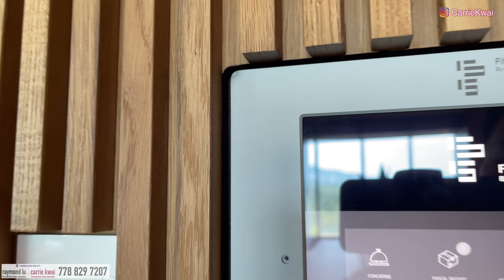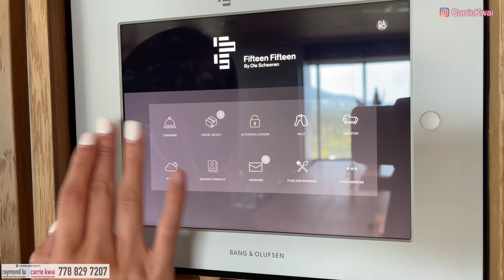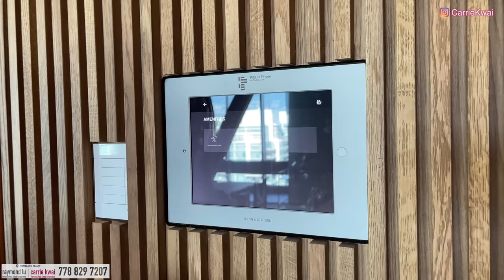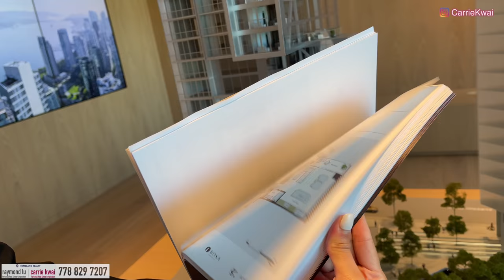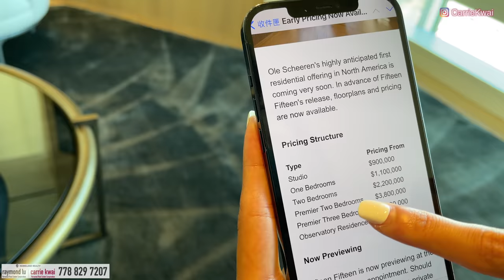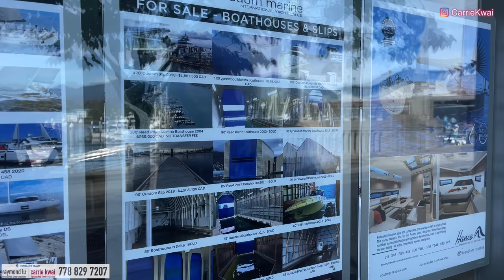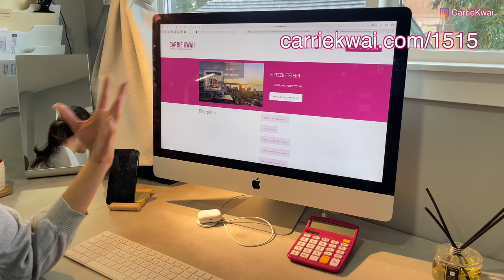【溫哥華巿中心】Fifteen Fifteen｜Coal Harbour 海景豪宅樓盤｜預售｜示範單位｜Vancouver Downtown｜ 中文字幕 4K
今次同大家去溫哥華市中心Coal Harbour附近睇一個新樓盤Fifteen Fifteen，參觀示範單位和了解樓盤用料，再到附近周邊環境。

樓盤名稱：Fifteen Fifteen
發展商： Bosa & Kingswood Properties
樓層：42
單位數目：202
管理費： $0.98 / SF per month
地稅：未知
年份：2027年建成
地區：Coal Harbour
地址：1515 Alberni Street, Vancouver

微信：carriekwai
所屬地產公司：HomeLand Realty